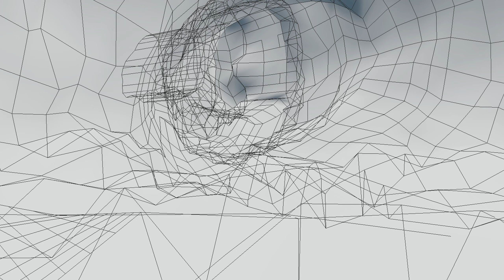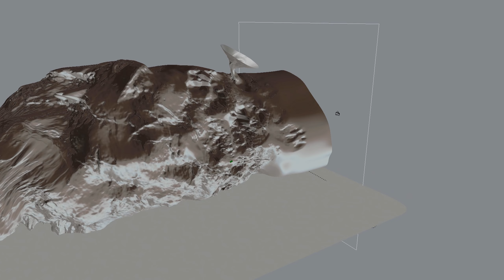"Looking at the newcomers" - Scene breakdown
⊳Software:
Blender 2.78c